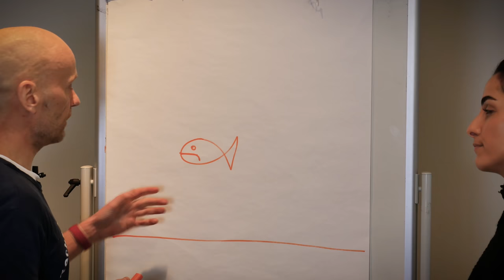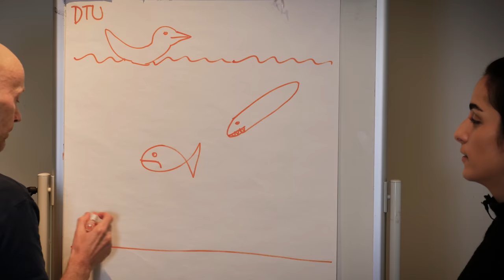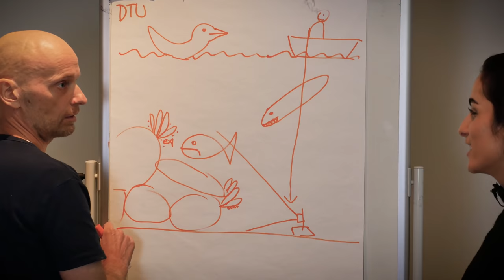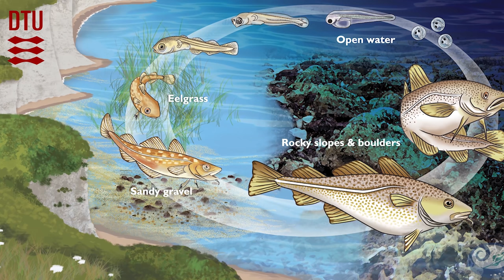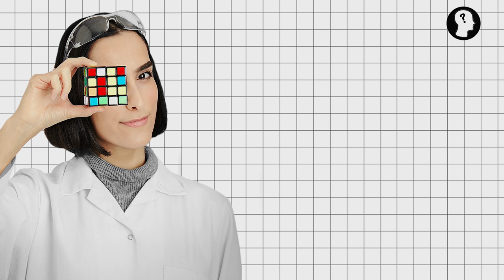HVORDAN BEVARER VI HAVENE OMKRING DANMARK?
Hej Wtf’ere! Denne video er en kampagnefilm for DTU Aqua. Tak til Velux fonden, Europæiske Hav- og Fiskerifond, Fiskeristyrelsen og foreningen Als Stenrev, for at støtte arbejdet og denne video. Videoen fortæller om hvor vigtigt det er at bevare havene omkring Danmark. Jon Christian Svendsen, som er senior forsker hos DTU Aqua fortæller i videoen, hvordan vi kan genskabe fiskenes levesteder og sikre et godt fiskeri i Danmark. I videoen kan du også høre Jon forklare, hvorfor torskeynglen er vigtig at redde, samt hvorfor man bruger stenrev. For mange år siden blev der fanget masser af torsk ved De danske kyster. Torskene blev bl.a. fanget på fiskestang af glade lystfiskere. Det er desværre slut nu. Man prøver derfor at genskabe torskenes levesteder, så fiskene har det godt og man igen kan fange torsk ved de danske kyster.

Tak til de medvirkende i videoen:

Jon Christian Svendsen - Senior forsker hos (DTU Aqua)
Carl Baden - Videnskabelig Assistent (DTU Aqua)
Bo Mammen Kruse - Foreningen Als Stenrev & Havnatur
Fotograf: Sohail A. Hassan
Fotograf og interviewer ude i Sønderborg: Marie Hartlev Frausing